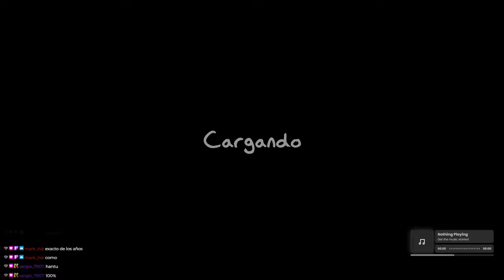Phasmophobia | Mancos en Phasmophobia #7 | Ni una ni otra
¡Bienvenidos al mundo del terror paranormal en Phasmophobia! 👻 Únete a nosotros mientras exploramos casas embrujadas y descubrimos qué tipo de entidad nos acecha. En este emocionante episodio, el equipo se enfrenta a múltiples fenómenos paranormales que nos mantienen al borde de nuestros asientos. ¿Podremos encontrar todas las pistas y sobrevivir a esta noche de terror?